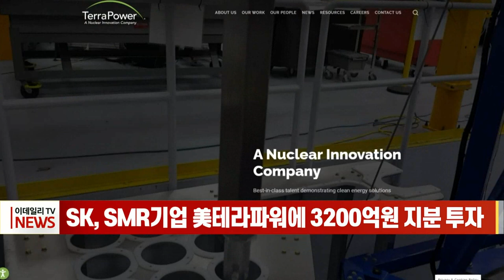SK, SMR기업 美테라파워에 3200억원 지분 투자 (20220816)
SK그룹이 미국 마이크로소프트 창업자인 빌 게이츠의 차세대 소형모듈원자로(SMR) 기업 '테라파워'에 약 3200억원을 투자한다고 밝혔습니다.
SK㈜와 SK이노베이션은 최근 미국 외국인투자심의위원회(CFIUS) 승인을 받아 테라파워에 지분 투자를 완료했다고 밝혔습니다.
테라파워는 빌 게이츠가 2008년 설립한 기업으로, 탄소 배출 없이 전기를 생산하는 원전 SFR 기술을 보유하고 있습니다.
이에 따라 SK그룹은 앞으로 우리나라와 동남아 등에서 테라파워의 원자로 상용화 사업에 참여해 무탄소 전력 수급을 통한 탄소중립 실현에 앞장선다는 계획입니다.
한편 테라파워가 보유한 SFR 기술은 현재 가동 중인 3세대 원전보다 안전성과 경제성에서 더 나은 평가를 받는 4세대 원전기술로, 미국 정부의 지원을 받으며 2028년 상용화를 목표로 실증 사업을 진행하고 있습니다.